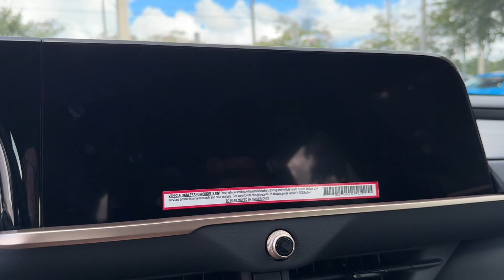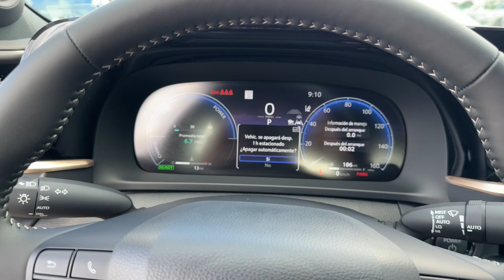2024 Toyota Crown Longwood, Orlando, Lake Mary, Sanford, Daytona Beach, FL PR024035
0202 Used 2024 Toyota Crown Limited available in Longwood, Florida at Parks Toyota. Servicing the Orlando, Lake Mary, Sanford, Daytona Beach, FL area.

Parks Toyota
1701 South Woodland Boulevard

Grand and graceful this 2024 Toyota Crown practically sings Puccini. With a Gas/Electric I-4 2.5 L/152 engine powering this Variable transmission youll marvel at this ultimate collaboration between the forces of mother nature and the laws of physics. It comes equipped with these options: Window Grid Antenna Wheels: 19 x 7 Multi-Spoke Machined 2-Tone Alloy Voice Activated Dual Zone Front Automatic Air Conditioning Vinyl Door Trim Insert Vehicle Stability Control (VSC) Electronic Stability Control (ESC) Valet Function Turn-By-Turn Navigation Directions Trunk Rear Cargo Access Trip computer and Transmission: Continuously Variable -inc: sequential shift mode . Visit Deland Toyota at 1701 S Woodland Blvd Deland FL 32720 today.